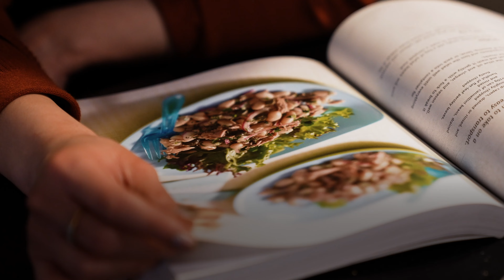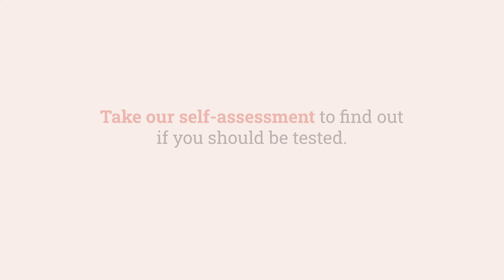Mita's Story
‘Doctors put my health issues down to stress and painful periods, but I knew something else was wrong’

1 in 100 people in the UK have coeliac disease, but only 36% are diagnosed. That leaves a staggering 500,000 people suffering with unexplained symptoms. Our campaign for Coeliac Awareness Month 2024 aims to find those people and get them on the road to recovery.